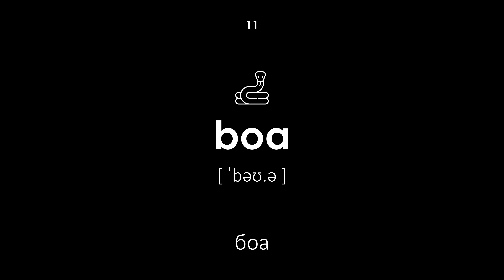Влечуги на английски език (Мъжки глас, черен фон)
Влечуги на английски език. Всички думи имат транскрипция и превод от български на английски език. Този урок ще бъде полезен за деца и възрастни. Учителят произнася думите с мъжки глас.

Навигация:

00:00 — Начало на урока
00:20 — змия
00:27 — питон
00:34 — гущерът
00:40 — следете гущера
00:46 — хамелеон
00:54 — костенурка
01:01 — гекон
01:08 — игуана
01:14 — вече
01:21 — тритон
01:29 — боа
01:35 — бегач
01:42 — саламандър
01:47 — крокодил
01:54 — алигатор
02:01 — кайман
02:08 — эублефар
02:14 — бобтейл
02:21 — агама
02:27 — скинк
02:34 — Край на урока